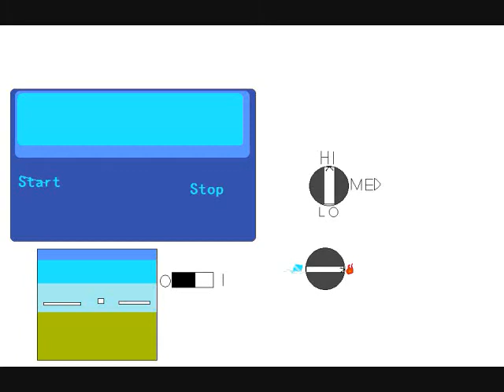Roblox Alien Invasion Part 2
Behold, Part 2!  This continues from Part 1.  There was a ship.  Docnathan's ship has no fuel, but he added fuel.  Docnathan didn't know how to start it, but the screen button "Start" was pressed.  It started the ship!